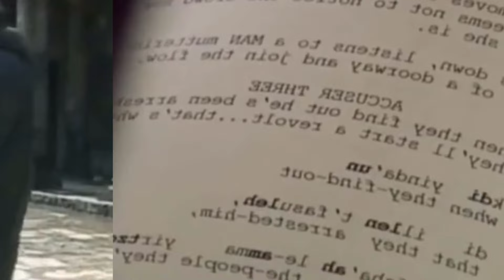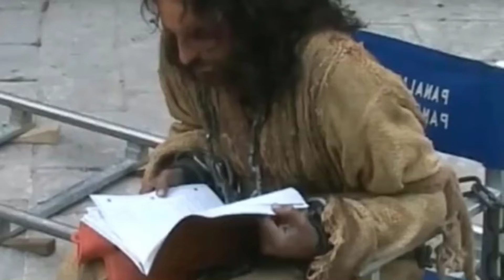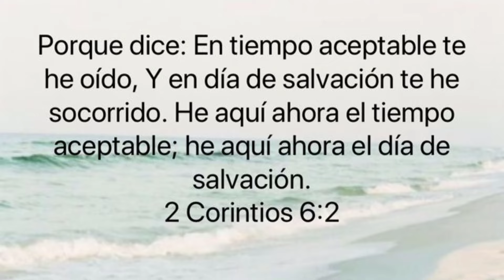Secretos ocultos de La Pasión de Cristo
PANDA VIRAL 3.0 Bienvenidos a mi canal
PANDA VIRAL 3.0 Es Hora de Reinventarse 🔔🔔🔔🔔🔔